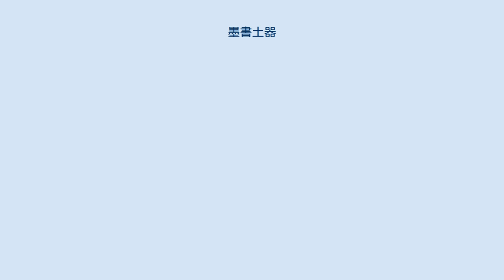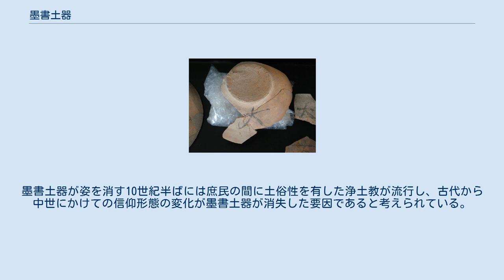墨書土器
墨書土器（ぼくしょどき）とは、古代日本において、漢字などの文字や道教の符号などの記号・絵を土器の表面に墨で書き記したもの。
広義では土器の焼成前後に篦や釘などを用いて記したもの（刻書土器）も含める。
 秋田県大仙市半在家遺跡（はんざけいせき）出土の墨書土器。
 古代において製造・使用されたものが多く、木簡や漆紙文書、文字瓦とならんで貴重な出土文字資料となる。
墨書は主に奈良・平安時代の土師器や須恵器に見られ、東海地方で焼かれた瓷器（灰釉陶器）にも存在する。
組織や官職、地名、人名など、所有者に関する情報や目的・用途などが記されているものが多く、仏寺や祭祀・儀礼に関連したものや廃棄後に習書用に転用されたものなども含まれている。
なお、須恵器よりも吸水性の高い土師器の方が墨との相性から習書用として用いられた。
 中世・近世においても墨書・刻書された陶磁器は存在しているが、日本列島において儀式・信仰に関係する墨書土器は10世紀以降に姿を消す。
墨書土器が姿を消す10世紀半ばには庶民の間に土俗性を有した浄土教が流行し、古代から中世にかけての信仰形態の変化が墨書土器が消失した要因であると考えられている。
 ^ 浜松市博物館 2014 p30-31 ^ 猪熊『日本史大事典』「墨書土器」 ^ 平川（2008）、pp.327-328